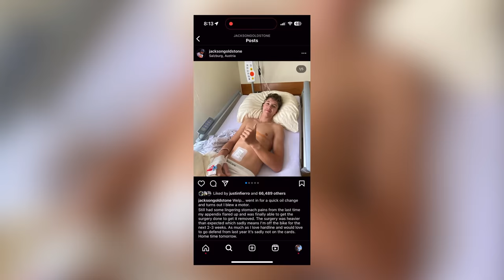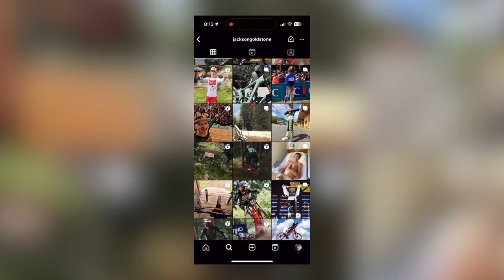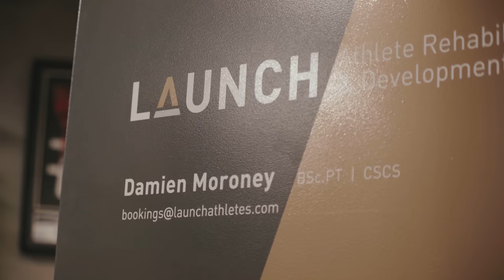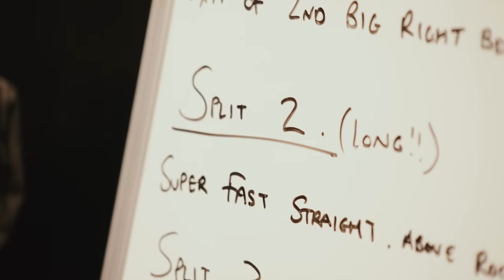GoPro: Beyond Limits - The Jackson Goldstone Story | The Rebuild | Ep. 3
Prepare to be inspired! Join us on an adrenaline-fueled journey as we follow the remarkable story of Jackson Goldstone, a top rider in the world of downhill mountain biking. In his first year competing in the Elite Men's class of the UCI Downhill MTB World Cup, Jackson faces adversity like never before.

Just as the season began, disaster struck. Jackson's incredible determination led him to compete in the first three races of the season with a ruptured appendix and also winning his first Elite Men's race in Val Di Sole, a feat that left the entire mountain biking community in awe. Now, he's back on the road to recovery and rebuilding himself as an athlete, stronger and more motivated than ever before.

Get ready to experience the highs, the lows, and the ultimate triumphs as Jackson Goldstone defies the odds and sets his sights on greatness once more.